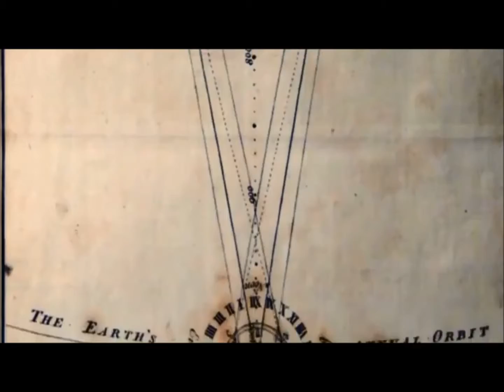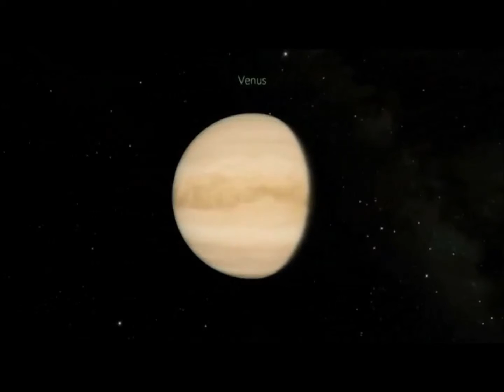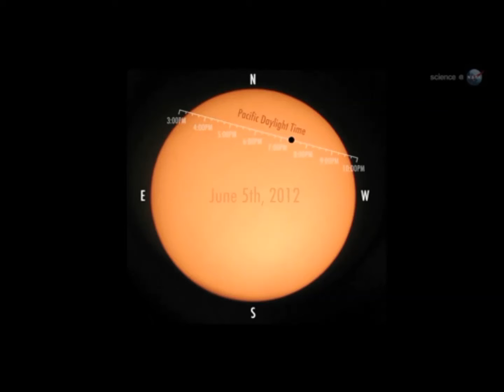chapter 21 - transits of venus